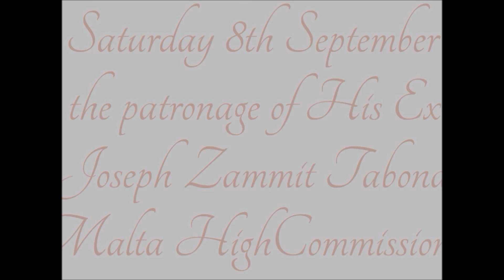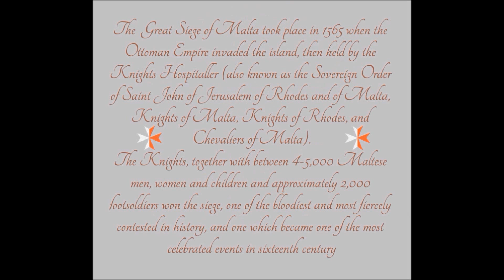IL BAMBINA MALTA DAY-UK 2012 by Maria Cachia Otero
(Updated : photos added)
IL-BAMBINA
The most popular fiesta in Malta celebrating the winning battle with the Turkish THE GREAT SIEGE. IL-BAMBINA as our protector was seen in the sky when the Turkish retrieved.

The Great Siege of Malta took place in 1565 when the Ottoman Empire invaded the island, then held by the Knights Hospitaller (also known as the Sovereign Order of Saint John of Jerusalem of Rhodes and of Malta, Knights of Malta, Knights of Rhodes, and Chevaliers of Malta).
The Knights, together with between 4-5,000 Maltese men, women and children and approximately 2,000 footsoldiers won the siege, one of the bloodiest and most fiercely contested in history, and one which became one of the most celebrated events in sixteenth century